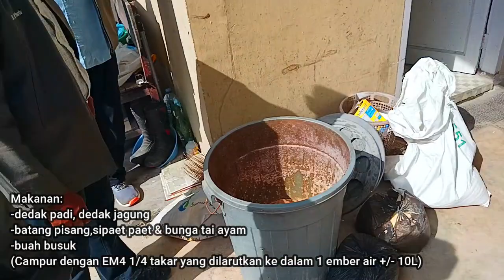Studi Banding HKBP Haunatas (Distrik IV Toba) ke Unit Unit Usaha HKBP Distrik VII Samosir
"Sinur Napinahan Gabe Naniula" Distrik VII Samosir

PETERNAKAN:
-Ternak Ayam Organik
-Ternak Lele Organik nya

PERTANIAN:
-Pupuk ZPT (limbah dapur)
-Pupuk Kotak
-Sayur Organik
-Kebun Anggur

PEMASARAN:
-Resto Cafe D7
-Galeri Distrik VII Samosir